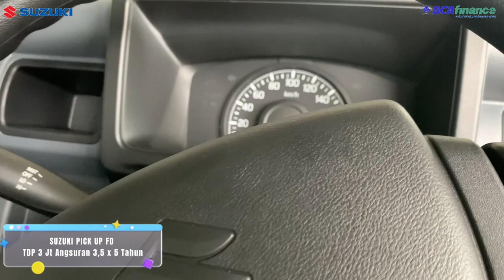Mobil Suzuki cash 150 jt’an CashBacknya Melebihi Expektasi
MOBIL SUZUKI HARGA  155 Jt.!!
Langsung Bawa Pulang,
Diskont Akhir Tahun 56 Juta

SEMARAK AKHIR TAHUN TELAH DIMULAI … BANYAK PROMOOO

LANGSUNG HUBUNGI  !!

Fauzi marketing
☎️ WA / CALL :

✅ Bunga 0%
✅ Tenor s.d 8 Tahun
✅ Pembiayaan Syariah

PROMO DP RINGAN :
✅ DP Carry Pickup 3 Jutaan
✅ DP Xl7 5 Jutaan
✅ DP Ertiga Hybrid 5 Jutaan
✅ DP Scross 5 Jutaan

DAPATKAN JUGA BONUS TAMBAHAN :
✅Gratis Derek Selama 3 Tahun
✅Dongkrak
✅Paket P3K

Cari Stok Paling Lengkap , Bisa Test Drive di Rumah, Data Bisa Dibantu

Suzuki Trada Pulogadung
Alamat:Jl. Raya Bekasi Km. 19, Kel. Rawa Terate, Kec. Cakung, Kota Adm. Jakarta Timur, Provinsi DKI Jakarta, Indonesia

Bisa hubungi
Silahkan WA kami
Dedi

Terimakasih

DEROSA TV

Derosa TV
Mobil Mewah
Mobil Tangerang
Mobil Mobilan
Mobil Bekas Berkualitas
mobil murah
Mobil
mobil bekas
mobil bekas murah
Mobil second
mobil termurah
mobil Baru
mobil dijual Murah
kredit mobil
Mobil Lawas
Mobil Retro
Mobil premium
Toyota Innova
Toyota Yaris
Toyota Avanza
Toyota ALPHARD
Toyota Vios
Toyota Agya
Toyota Calya
Toyota Rush
Toyota Starlet
TOYOTA
Honda Jazz
Honda CRV
Honda Freed
Honda Brio
Honda HRV
Honda BRV
Honda
Daihatsu Ayla
Daihatsu Luxio
Daihatsu Granmax
Daihatsu Sirion
Daihatsu Sigra
Daihatsu Xenia
Daihatsu Terios
Suzuki Ertiga
Suzuki Splash
Suzuki XL7
Suzuki APV
Suzuki Karimun
Suzuki Wagon R
Suzuki Carry
Mitsubishi Pajero
Mitsubishi Xpander
Mitsubishi L300
Mitsubishi Colt T
Nissan Evalia
Nissan Serena
Nissan Xtrail
Nissan Grand Livina
Isuzu
Datsun
Motor manual
Autometik
Wuling
Hyundai
KIA
Mobil Autometik
Mobil Manual
Innova autometik
Diesel
Solar
Mobil Diesel
Automatic
mobil diesel
Automatic
Mobil Listrik
Mobil Elektrik
mobil premium murah
mobil premium
Jual Beli Motor Bekas, Motor Bekas Murah Jakarta,
innova zenix
honda wrv
toyota zenix
zenix innova